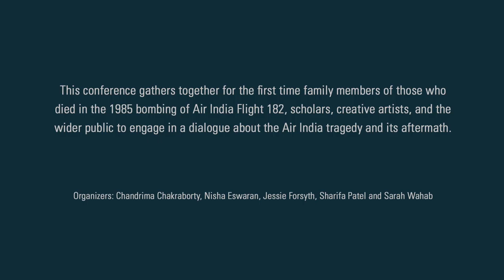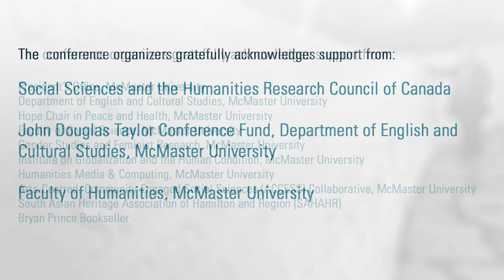Artist Readings (History, Memory, Grief: A 30th Air India Anniversary Conference)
History, Memory, Grief: A 30th Air India Anniversary Conference (May 6-7, 2016)

On June 23, 1985 a bomb detonated on Air India Flight 182 en route from Toronto to New Delhi via Montreal. The mid-air explosion killed all 329 passengers and crew, the majority of whom were South Asian Canadians, including 82 children under the age of 13. Canadians of Italian, Irish, and Quebecois heritage were included among the dead. It resulted in the longest and most expensive criminal investigations in Canadian history; a judicial public inquiry that concluded (in 2010) that the bombing was “a Canadian Tragedy” and “the largest mass murder in Canadian history”; and the government’s public apology (also in 2010) for “institutional failings and the mistreatment of families.”

These events have left indelible marks on the Canadian psyche but remain underestimated facets of our collective history. This 30th anniversary conference on the Air India tragedy was the first of its kind, bringing together creative artists, family members of those who died in the bombing of Air India Flight 182, scholars, students, and the wider public to engage in a dialogue about the Air India tragedy and its aftermath. It offered opportunities to exchange knowledge between Humanities and Social Science scholars; between scholars and cultural producers; and between scholars, creative artists, Air India family members, and the general public.

The Conference Organizing Committee gratefully acknowledges the generous support of our research council, institutional, and community partners who have made this event possible:

- Social Sciences and the Humanities Research Council of Canada
- John Douglas Taylor Conference Fund
- President’s Office, McMaster University
- Faculty of Humanities, McMaster University
- Department of English and Cultural Studies, McMaster University
- Hope Chair in Peace and Health, McMaster University
- Faculty of Social Science, McMaster University
- Gender Studies and Feminist Research, McMaster University
- Institute on Globalization and the Human Condition, McMaster University
- Humanities Media & Computing, McMaster University
- Arts-Centred, Community-Engaged Social Sciences (ACCESS) Collaborative, McMaster University
- South Asian Heritage Association of Hamilton and Region (SAHAHR)
- Bryan Prince Bookseller